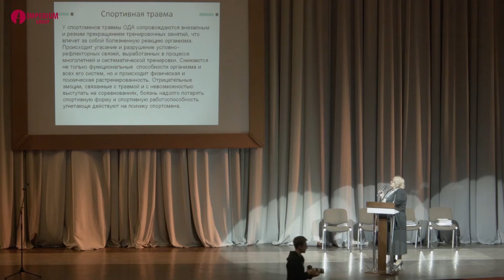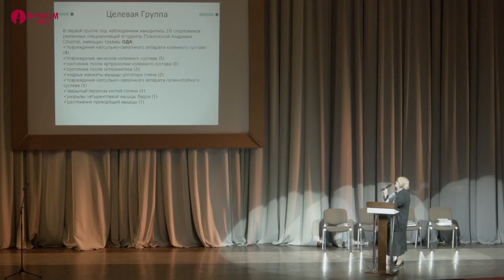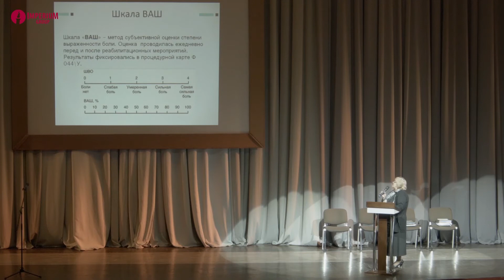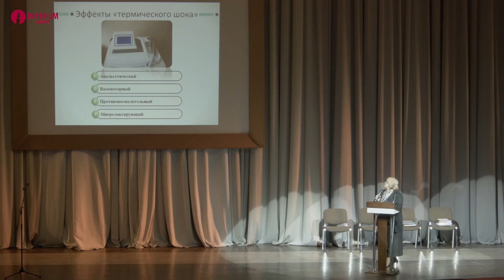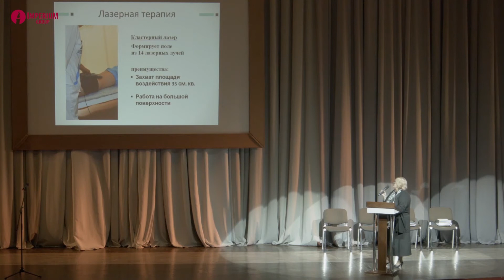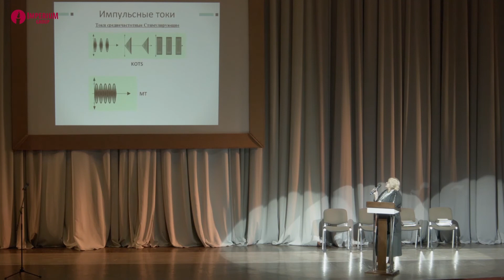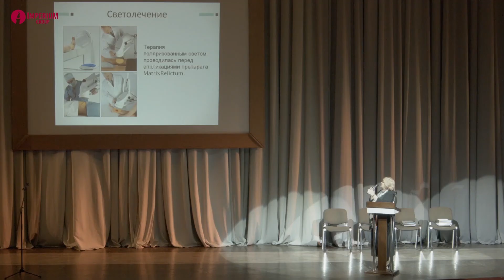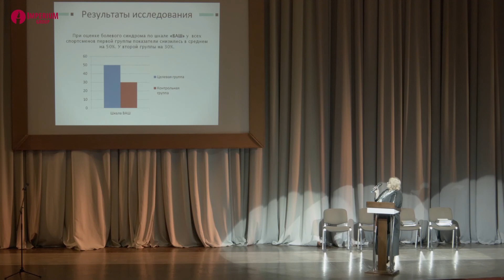Врач физиотерапевт Баталова О.Г. PowerMatrix в восстановительном периоде при спортивных травмах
Доклады 2-й Международной научно-практической конференции «Теория и практика применения инновационных нелекарственных препаратов PowerMatrix в системе профилактики и интегративной медицины»

Доклад "Возможности и эффективность применения продукции PowerMatrix в восстановительном периоде при спортивных травмах".

Баталова О.Г. зав. отделением  восстановительным лечением, врач физиотерапевт высшей категории ГАУЗ Городская поликлиника 4 «Студенческая», Казань